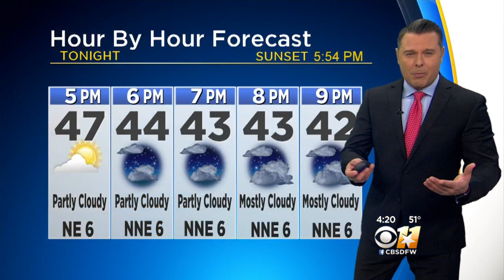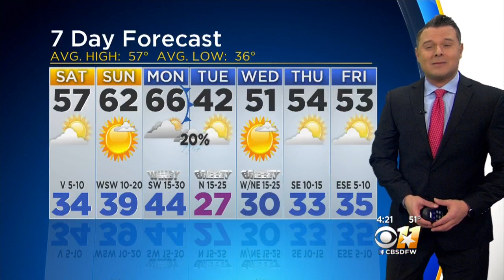Temperatures To Cool Down Into 30s Tonight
Cloudy skies this evening will become partly cloudy after midnight. Low 38F. Winds light and variable.